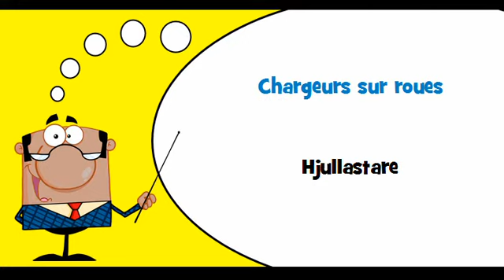VOCABULAIRE FRANÇAIS SUEDOIS # Thème = Véhicules utilitaires